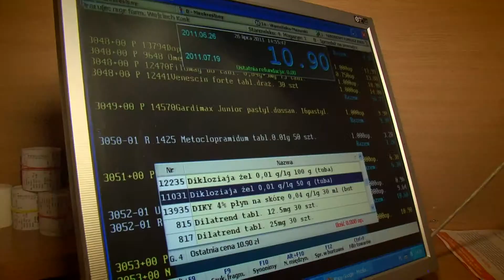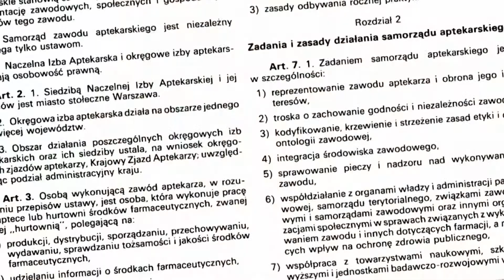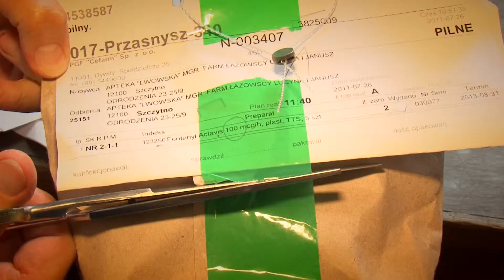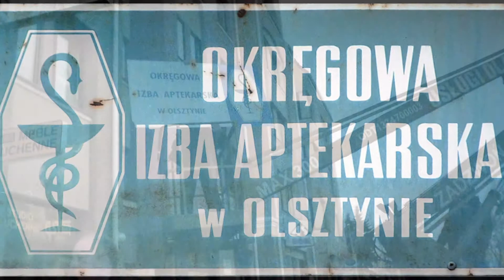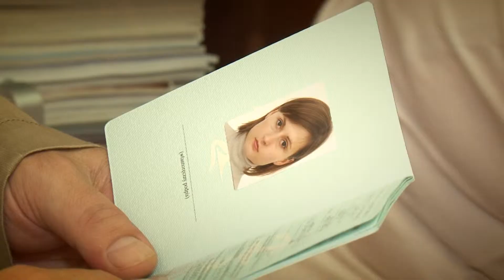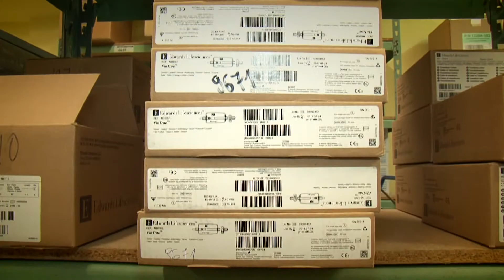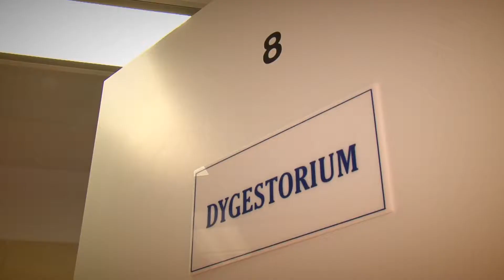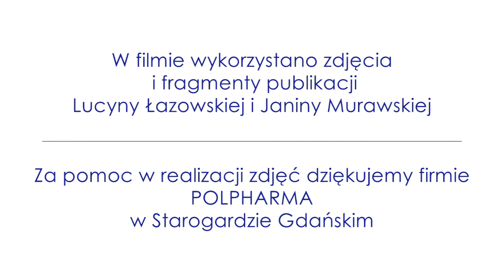20 Lat Okręgowej Izby Aptekarskiej